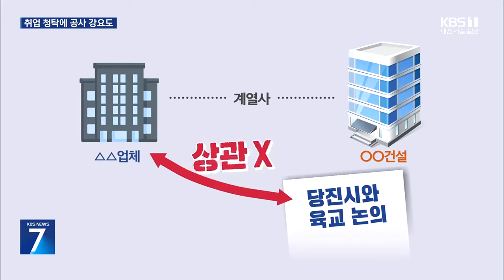갑질 의혹 당진시 고위 공무원 검찰 송치 / KBS 2024.07.16.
[리포트]

 당진에서 공장 증설을 추진 중인 업체에 권한을 들먹이며 지인 자녀의 취업을 청탁하고, 아파트를 짓는 업체에 상관없는 공공시설물 공사를 강요하는 등  생생한 녹취가 확인된 당진시의 국장 A씨.

 이같은 내용을 수사해 온  충남경찰청 반부패·경제범죄수사대는 범죄 혐의점이 있다며 어제(15일) A국장을 검찰에 송치했습니다.

 A국장에겐  직권남용과 업무방해, 뇌물요구 등의  혐의가 적용된 것으로 파악됐습니다.

 또 A국장에게 자녀 취업 청탁을 한 의혹을 받는  모 해양수산청 간부 공무원과 민간인 2명 등 총 3명에게도 뇌물 공여 등의 혐의를 적용해  검찰에 넘겼습니다.

 이에 따라 이 사건과 관련한 피의자는 총 4명이 됐습니다.

 KBS는 경찰 수사와 관련한 입장을 듣기 위해 통화를 시도했지만  A국장은 이번에도 답변을 거부했습니다.

 ["(저 KBS 박병준 기자라고 합니다. 여보세요) …. (제가 몇 가지만 여쭤보려고 전화드렸어요.)"]

 지난해 감사를 통해  비위 사실을 확인하고도 수사 결과를 지켜보기 위해  징계를 유보했던 충남도는  검찰이 A국장을 기소하면 인사위원회를 다시 열어 '징계' 수위를 결정할 예정입니다.

 KBS 뉴스 박병준입니다.

 촬영기자:유민철